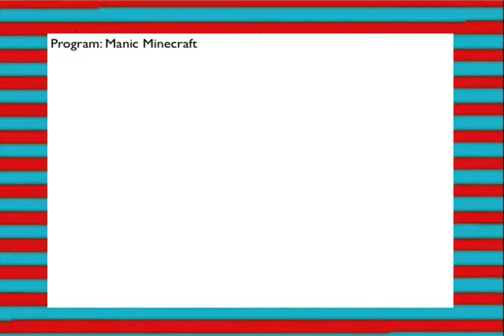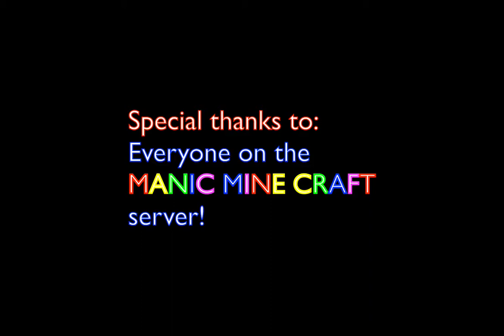Manic Minecraft Ep2 - Let Krow eat Kake..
On the Manic Minecraft Server again, eating some of my birthday cake made by _Ladyhawk_